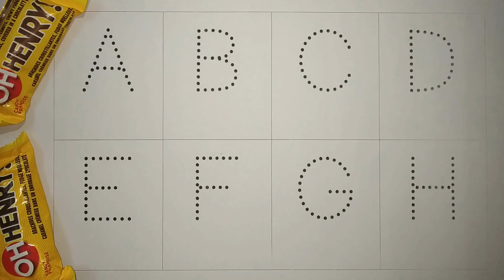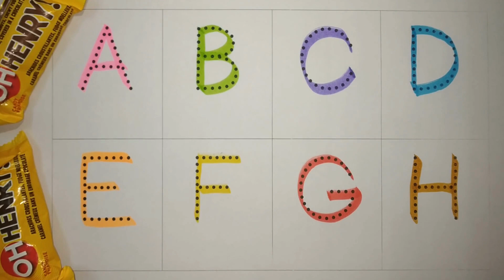A for Apple,B for Ball | Alphabets, छोटे बच्चों की पढ़ाई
Your Query
abcd
abcd rhymes
abc song
colouring for kids
coloring
colours
alphabet
alphabets
abcdefghijklmnopqrstuvwxyz song
ABCDEFGHIJKLMNOPQRSTUVWXYZ
abcdefghijklmnopqrstuvwxyz
abc 123
color song
123 song
numbers song
abcd
abc song
abc
abcabc
colour
colours name
अ से अनार
abcde
abcdefg
abcd cartoon
abcd varnamala
english varnamala
english alphabet
kids alphabet
apple apple
abcd abcd
एबीसीडी
वर्णमाला
cartoon
Apple
abcd video
abcd a for apple
abc cartoon
abc abc
abcd 2022
abcd 2023
today abcd
english alphabets
letters
Letter case
phonics song
Preschool
abc cartoon
abc 123 song
123 abcd
nasheed kids
chunchun tv
ABC ANIK
Prinit
arabic alphabet
1234 song english
123 abc song
abc song video
chhoti abcd
b for ball
abcd colour
for  apple b for ball
learn abcd
alif baa taa
apple bommalu
abc education
abcd colouring
colours
abcd and rhymes
colour rhymes